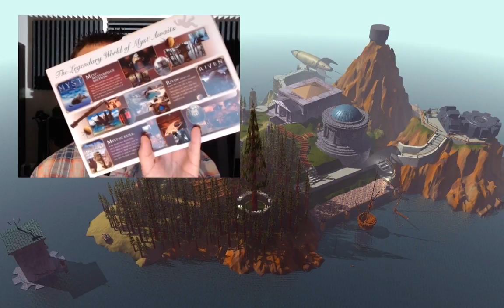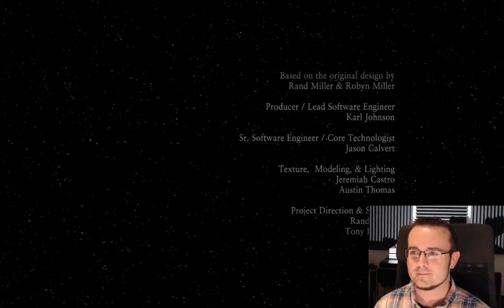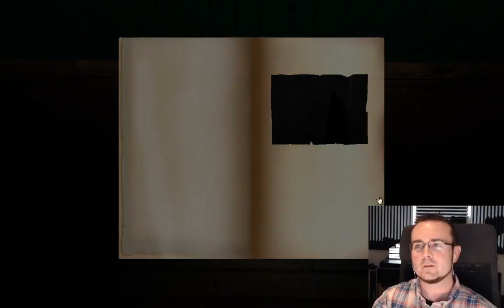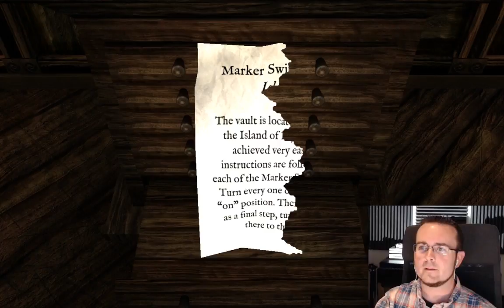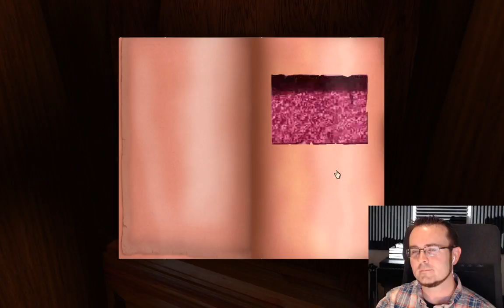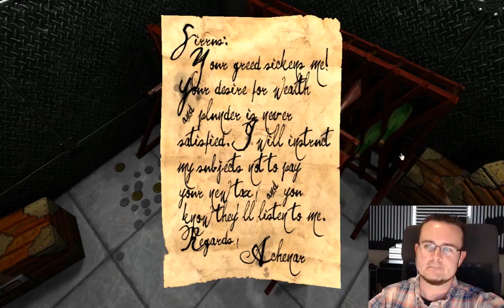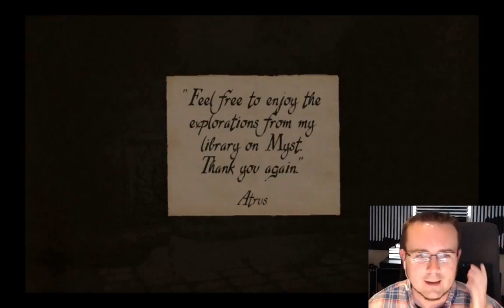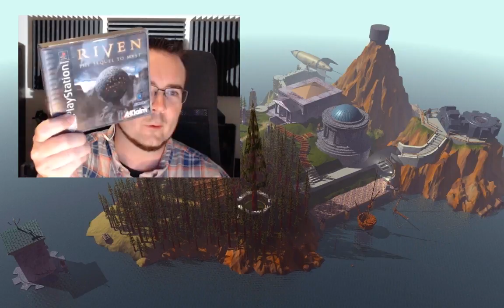Myst Retrospective / Full Playthrough (realMyst Masterpiece)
Join me on a journey back through one of my favorite video game experiences: Myst! We'll be talking about Myst, why I did this video, why Myst is special, and then we'll skate through realMyst: Masterpiece Edition!

0:00 Introduction
5:00 Myst Facts
8:15 Myst Island
24:45 Selenitic Age
39:10 Stoneship Age
48:53 Channelwood Age
1:02:15 Mechanical Age
1:15:25 Endings
1:30:50 Rime
1:37:45 Closing